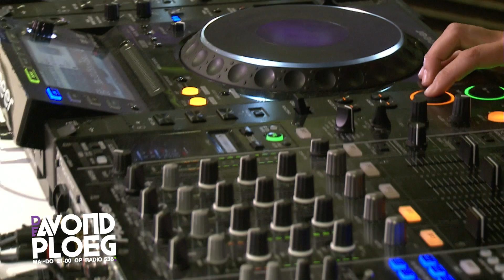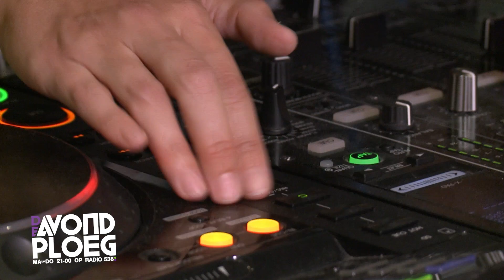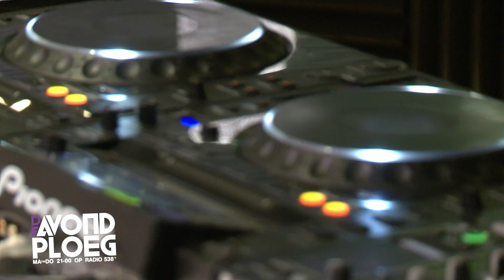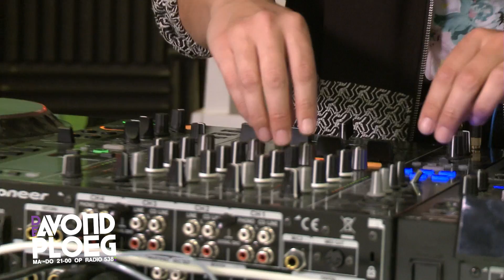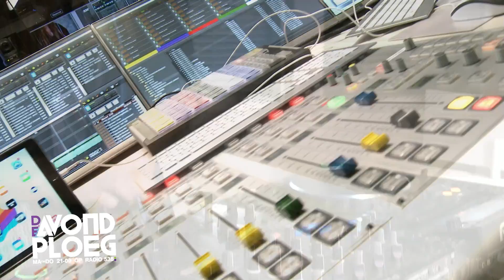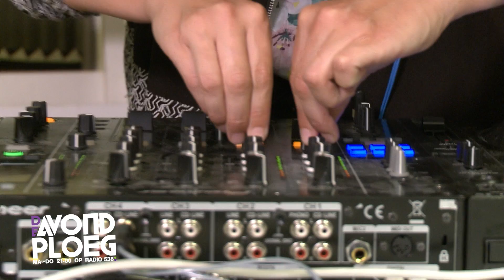De Avondploeg – Made in June: ‘Ik krijg stijve tepels van The Shining.’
Haar nieuwe track Nobody But You is net gereleased en daar wilde we meer van weten. Made in June vertelde ons onder andere over haar nieuwe boekingsagent Anna Agency, nieuwe platen en toekomstige gigs!